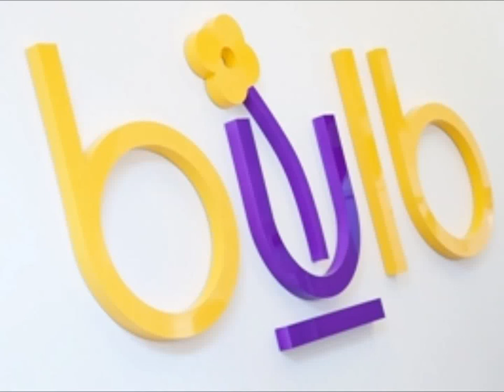Crane Lift of Mitsubishi VRF condensers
Bulb team undertook a weekend crane lift of two Mitsubishi VRF condensers each weighing approximately 350kg onto the 4th floor roof of Royal Pavilion, Aldershot.
The condensers will be serving ceiling void fan coil units incorporated into the second phase of works on the site. The timing of the lift was organized to limit inconvenience to the client and other tenants on the site.